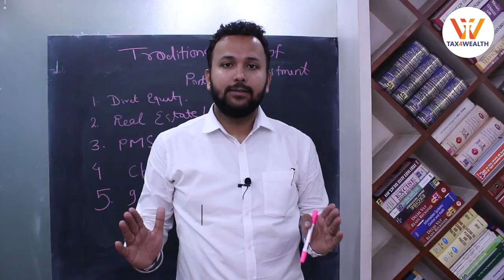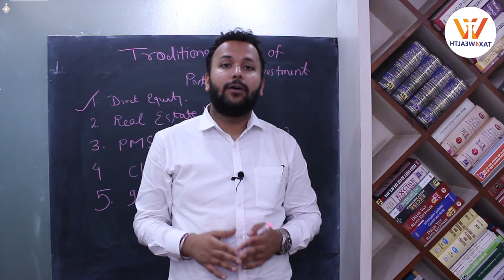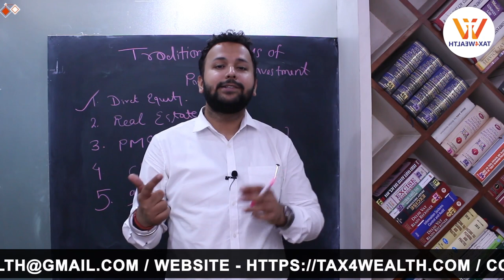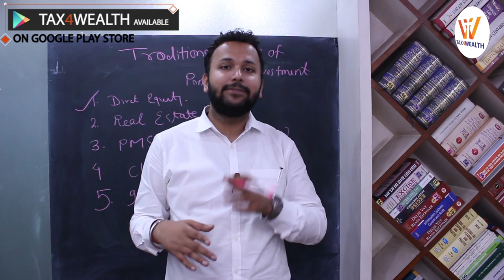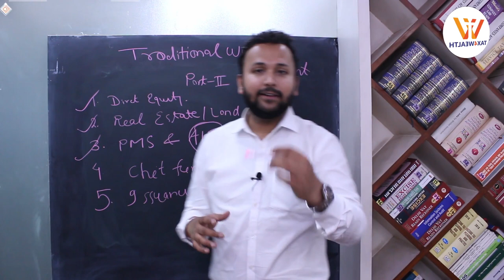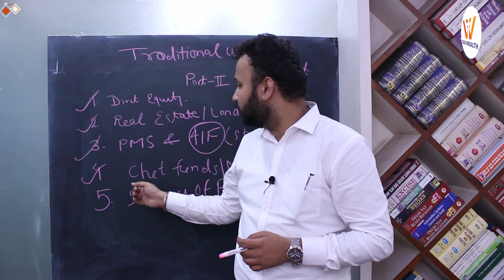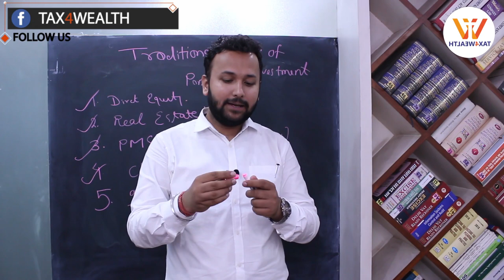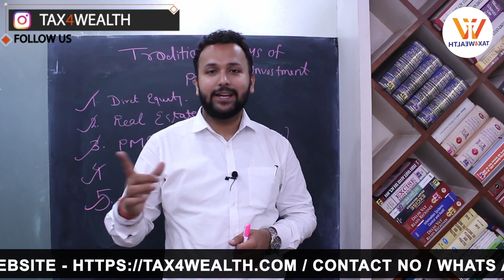TRADITIONAL WAYS OF INVESTMENT PART 2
Traditional ways of Investment opportunities are as mentioned :-

1. Direct Equity ( Capital Market Investment )
2. Real Estate ( Residential,Commercial)/ Land ( Agriculture/Industrial)
3. PMS/AIF (Regular)
4. Chit Funds , NCD
5. Bonds Market ( Govt Security, NHAI Bond, REC Bond)